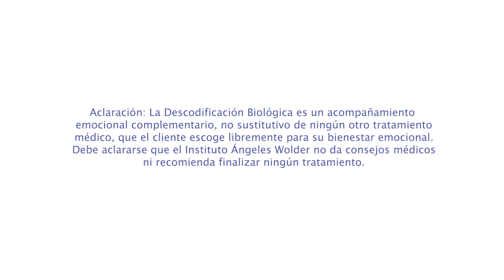Separarse de la pareja de forma sana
La separación o el divorcio es una etapa difícil, en ocasiones dolorosa y generalmente de larga duración por la que deben pasar todos aquellos matrimonios o parejas que deciden romper su relación.

En muchas familias, además de la pareja, los hijos/as también pueden verse afectados, porque en ocasiones se sienten culpables de dicha separación. Piensan que su comportamiento e incluso su desempeño en los estudios puede ser causa de este conflicto; pero esto no es así, sino que los padres se separan cuando una historia ha sido completada y ha llegado a su fin.

Sigue a Ángeles Wolder en sus redes personales para ver todos sus contenidos:

Sigue a Instituto Ángeles Wolder para estar al día de los cursos y ejercicios: